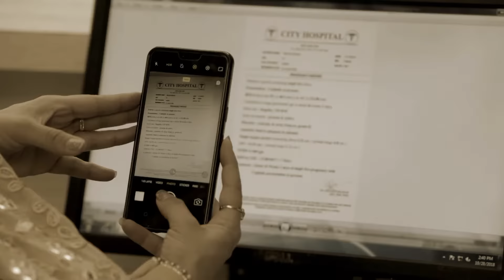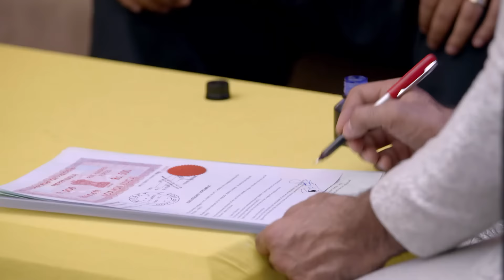Ritwik ने Rishabh से Paper की बात करी | Kundali Bhagya | Full Ep 358 | Zee TV | 22 Nov 2018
Show Name : Kundali Bhagya
Producer/Star Cast : Karan Luthra,Shraddha Arya
Episode No : 358

Preeta refuses to admit her suspicion about Prithvi to Karan. Srishti tells Rakhi and Rishabh that Ritwik has ditched the mastermind for them. Just then, Prithvi drops in, and Rakhi ends up blurting their plan to him. Her attempts to cover up fail to fool Prithvi. Sherlyn confronts Monisha for betraying her and Prithvi. Rakhi gets worried on learning that the contract papers with Ritwik are real but Preeta assures her. While Prithvi threatens Ritwik, Preeta charts out her plan to deceive Ritwik